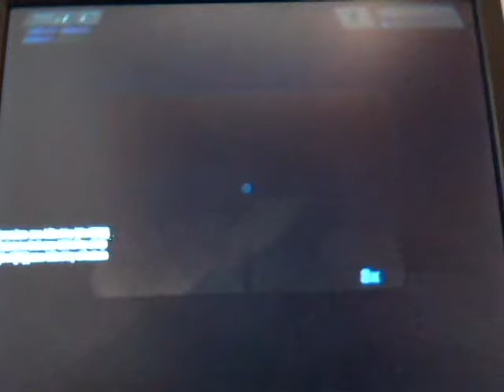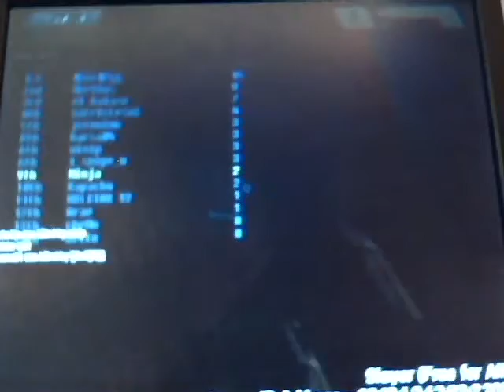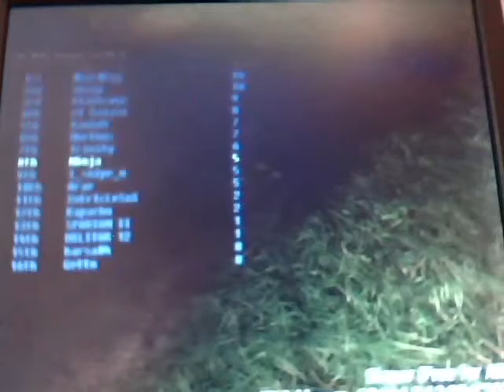No Scopes Episode 7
WOOHOO! Episode 7! THE END OF SEASON 1! SEASON 2 COMING TOMMOROW OR SOONER!!!